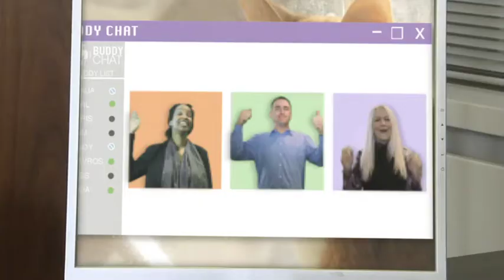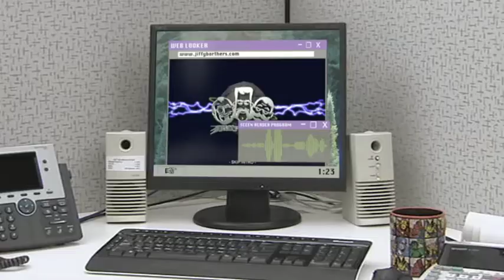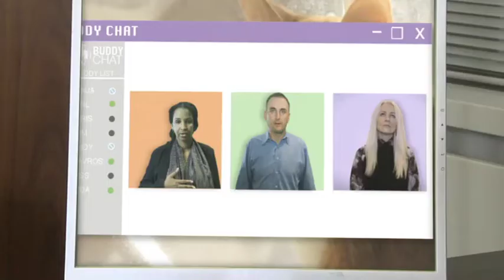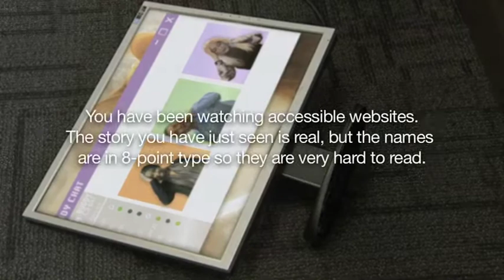Episode 9: Developing an Accessible Website (Described Audio)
In part two of accessible websites, Harold Jeepers meets Boris, the world's greatest (and most feared) graphic designer. Boris learns some lessons about accessibility and agrees to make some "magnificent" changes. A high-five goes awry for the marketing team.